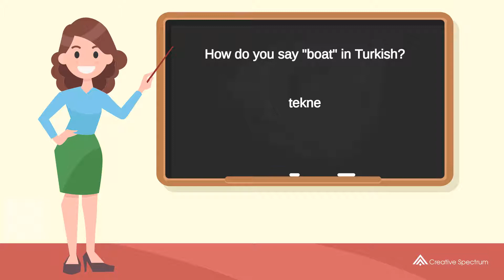How do you say "boat" in Turkish? | How to say "boat" in Turkish?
This Turkish vocabulary lesson for English speakers is provided to you by Creative Spectrum Education.